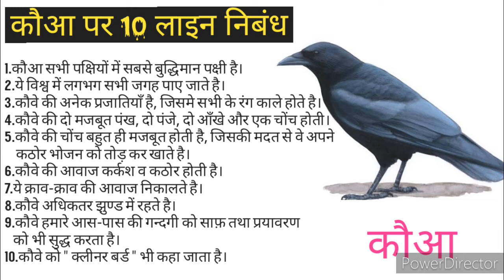10 lines essay about crow in Hindi || short essay about Crow